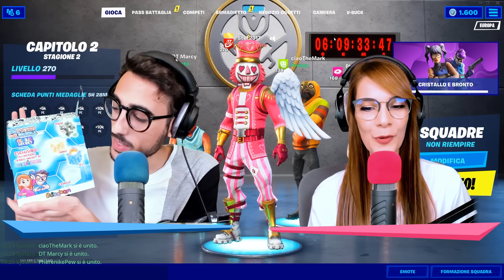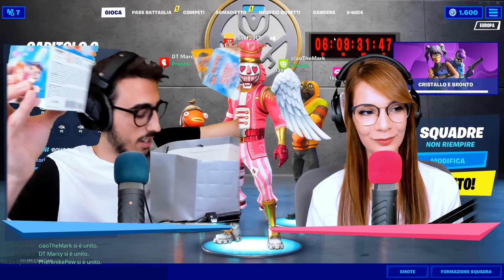IL NUOVO CUBO DI FORTNITE CHE DECIDE IL TUO LOOT!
PRE-ORDINA IL NOSTRO NUOVO LIBRO!

Nuovo video di Fortnite e nuova challenge! Oggi utilizzeremo i nostri Genius Secret pescati randomicamente per decidere la rarità del nostro loot!